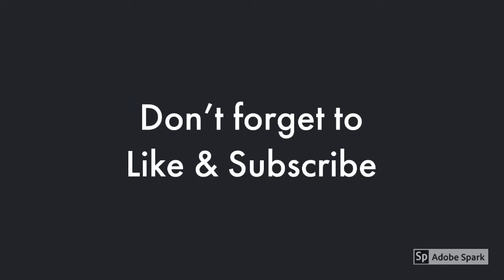Maid Of The Mist- We rode the Maid Of The Mist in Niagara Falls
Come with us on the Maid Of The MIst.  In this video we will take you on an awesome ride on the Maid Of The Mist.  Feel the mist from the falls, as you ride past the American, Bridal Veil and Horseshoe Falls.